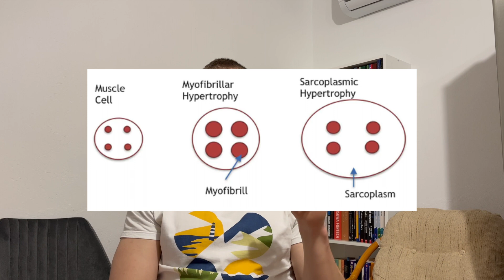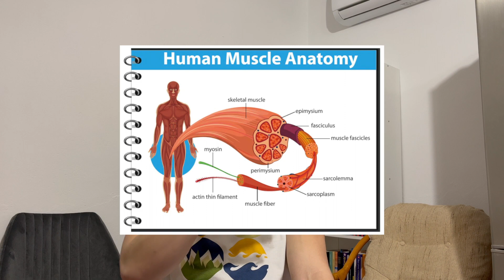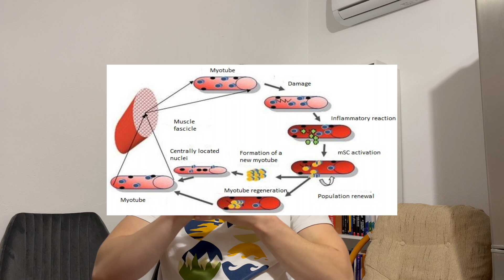Hipertrofia jak BUDUJE się MIĘŚNIE - książkowa siłownia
Jak działa hipertrofia
Napięcie mechaniczne
Stres metaboliczny
Uszkodzenie mięśni
Komórki satelitarne, wszystko połączone razem

Rozdziały:
0:00 - Definicja
0:13 - Rodzaje hipertrofii
0:46 - Budowa mięśni
1:01 - Hiperplazja
1:25 - Czynniki wpływające na hipertrofię
2:25 - Synteza protein
3:31 - Komórka satelitarna